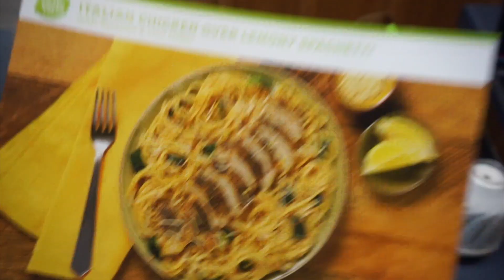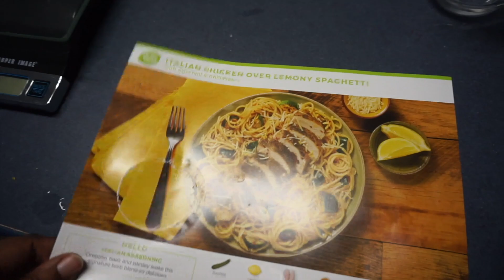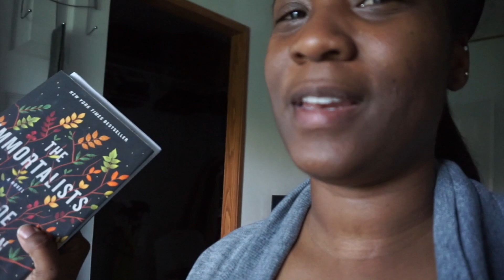Weekend Vlog I New Car, Jalynn Passed, New Hello Fresh Meal & More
♡ INFO:

♡ ABOUT ME:
Hi! My name is Keoshia and I'm a full-time mom, Financial Coach, YouTuber and so much more! I currently live in Alabama!